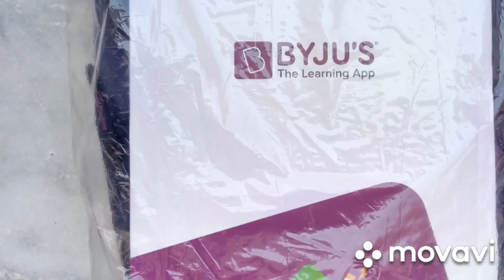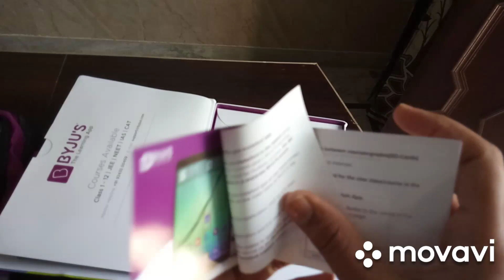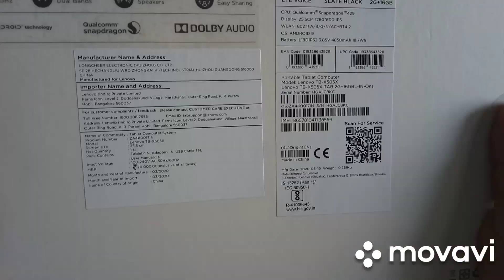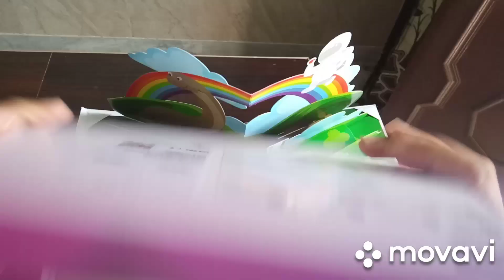BYJU's Kit For Class 10th.Detailed unboxing.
Hey cowboys, today in this video I am going to show you the learning kit and tab of Byju's. The bag also came with kit.
This was unboxing and review of Byju's learning kit you can get more information about this by calling on Byju's helpline number.